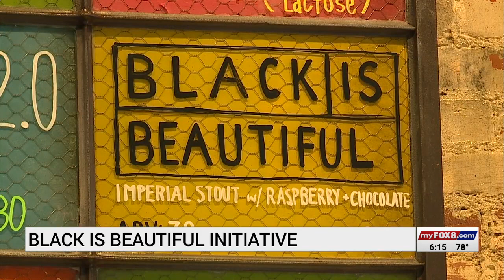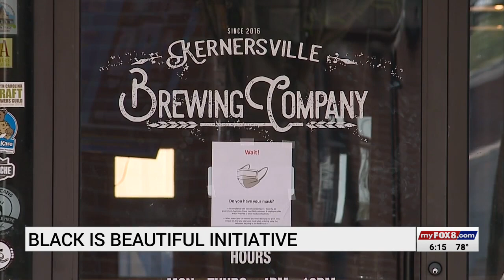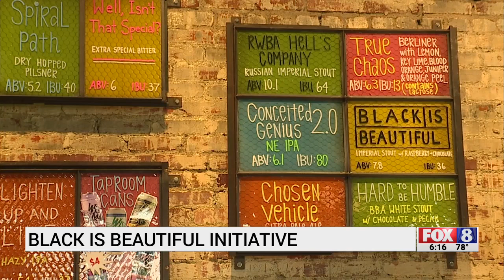Black is Beautiful beer sold at local breweries promoting racial equality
There's a new beer on tap: Black is Beautiful!